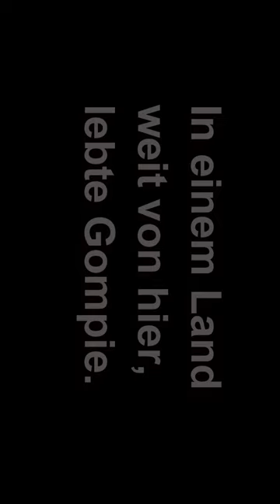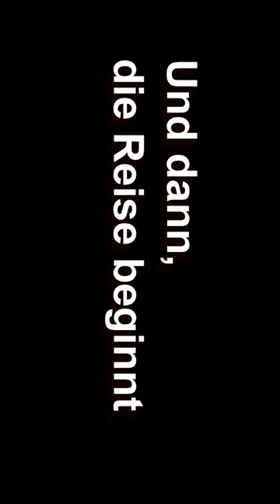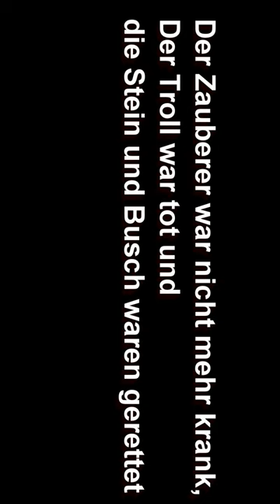Duits film gompie